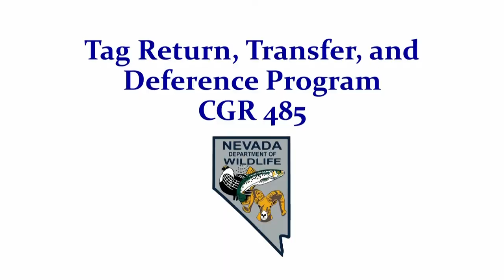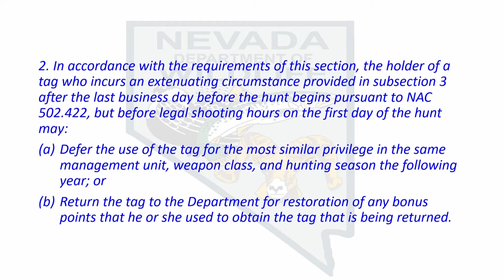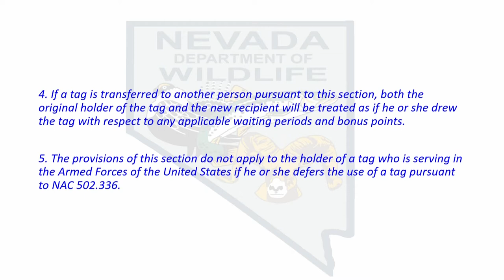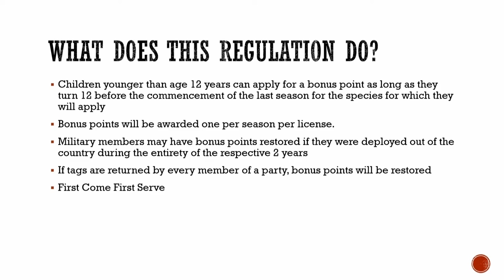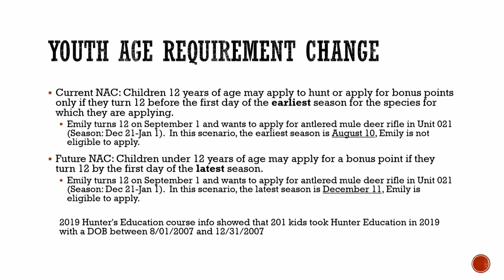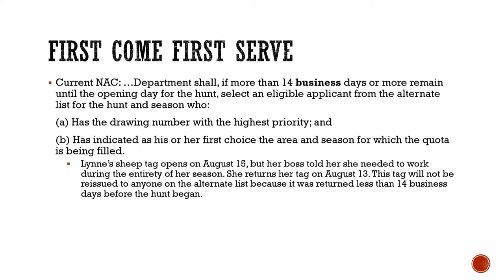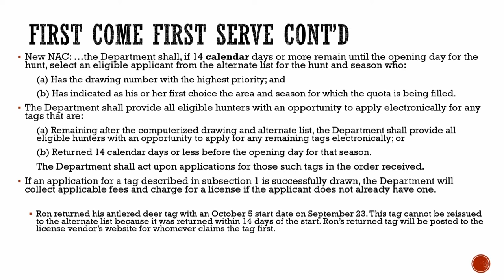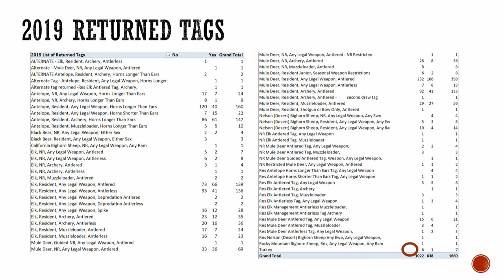2020 NDOW January Commission Meeting Agenda Items 8A-10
Nevada Department of Wildlife January 2020 Commission Meeting
Friday, January 24, 2020
Agenda Items 8A-10